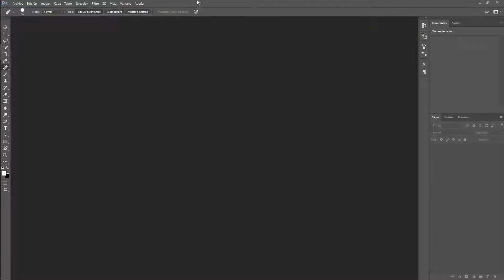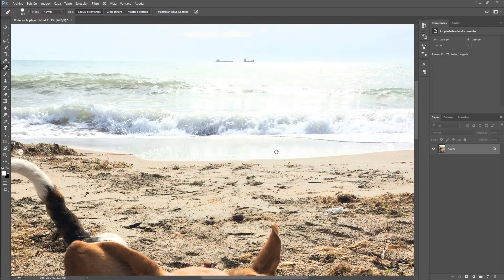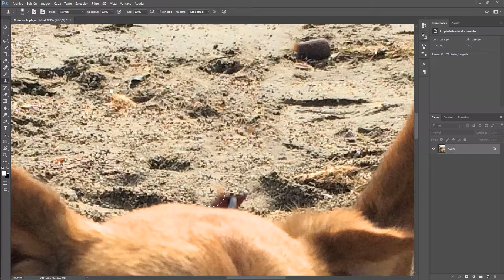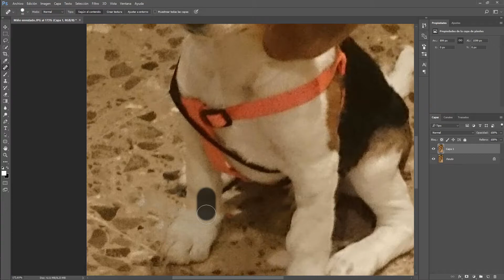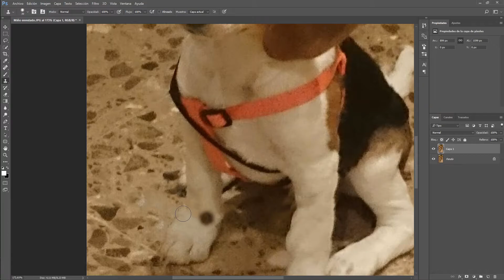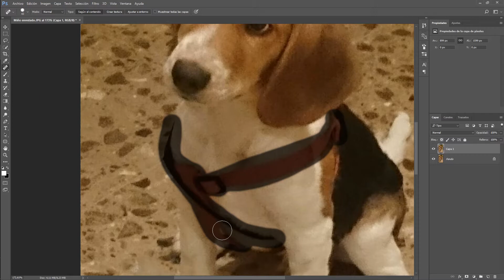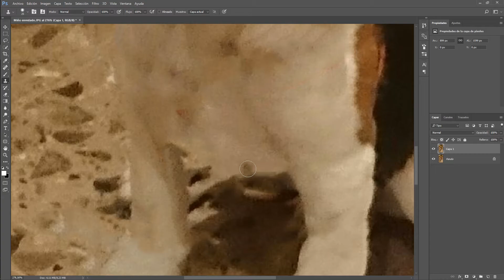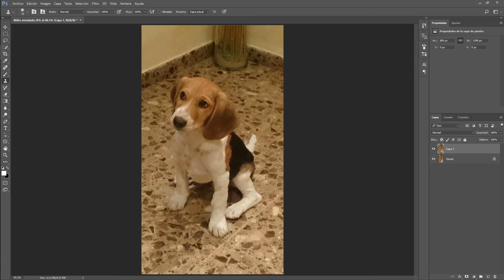Photoshop | ELIMINAR OBJETOS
Con un poco de pericia y la magia de Photoshop, somos capaces de eliminar cualquier elemento de una foto.